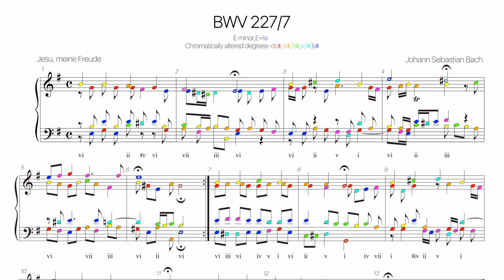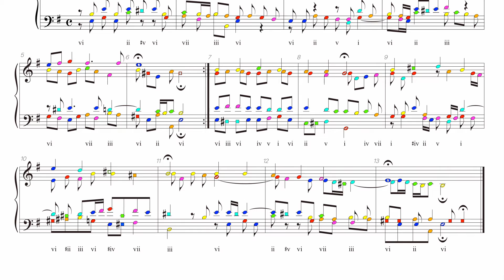Bach Chorale BWV 227-7 Harmonic analysis with colored notes -Jesu, meine Freude-